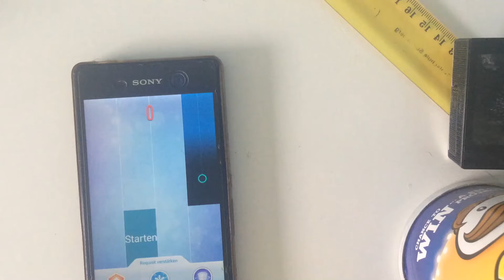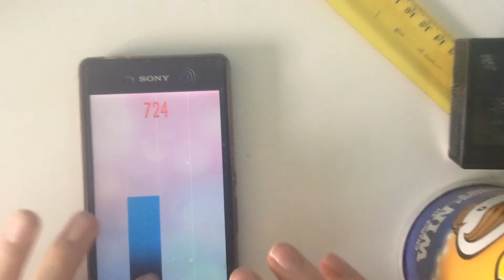15 TPS Song - MP 2 Song!! The Blue skies yonder! 1 lap completet!!! Piano tiles 2